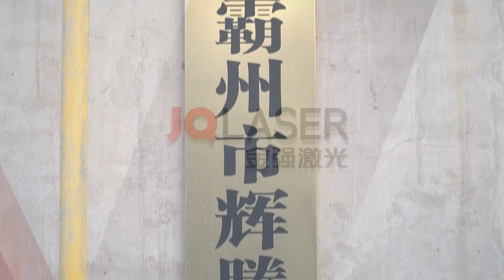Customer case from furniture industry（Huiteng Furniture)